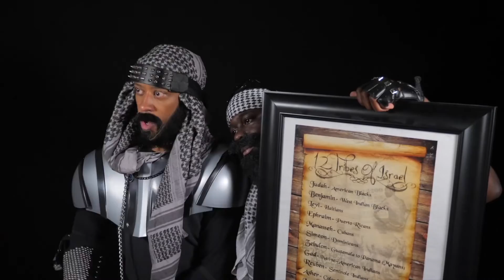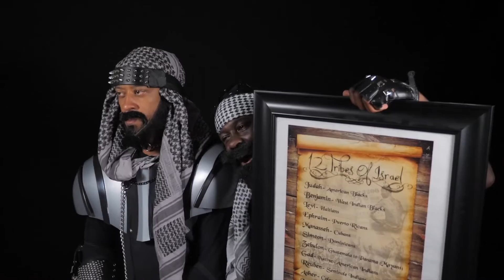Muhammad Meets the Black Hebrew Israelites (Muhammad's Boom Boom Room)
This week in Muhammad's Boom-Boom Room, the Prophet Muhammad interviews two representatives of the Black Hebrew Israelites.